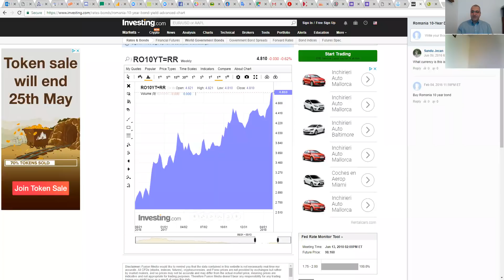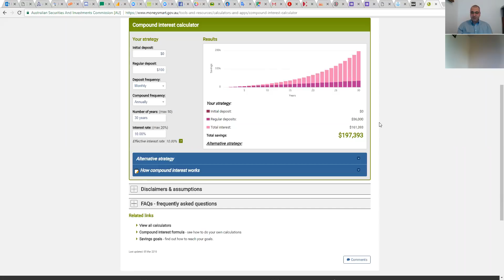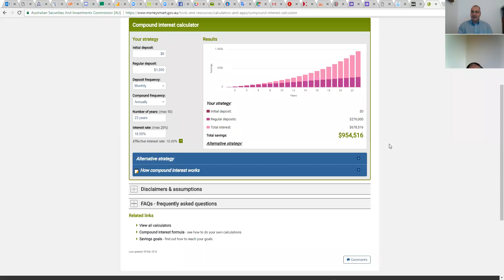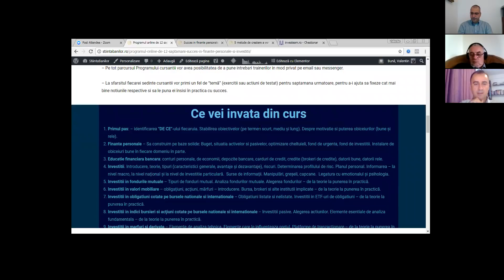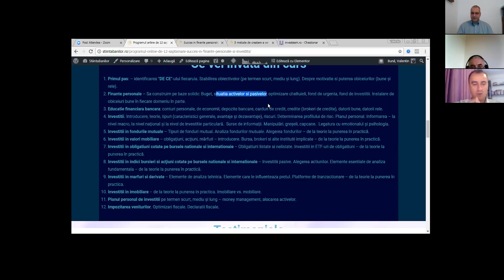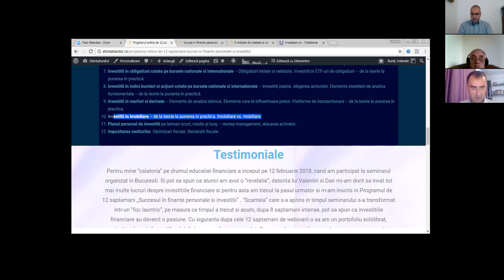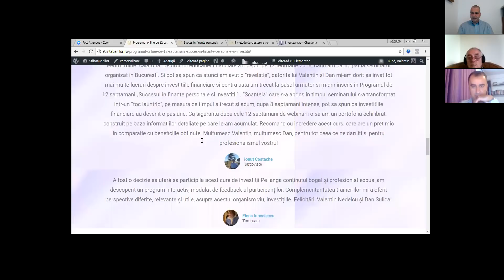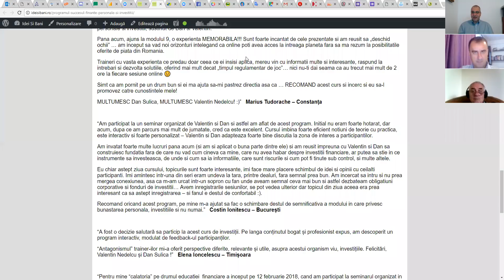Drumul spre independenta financiara - webinar